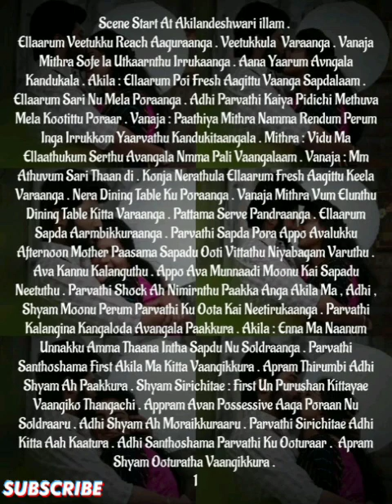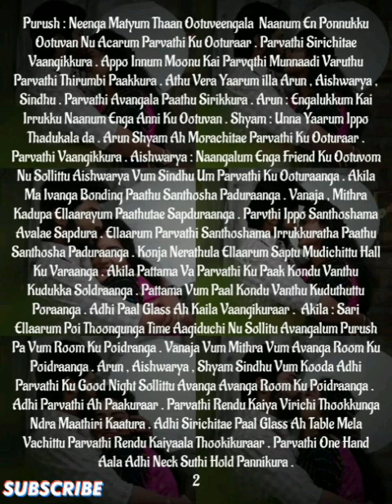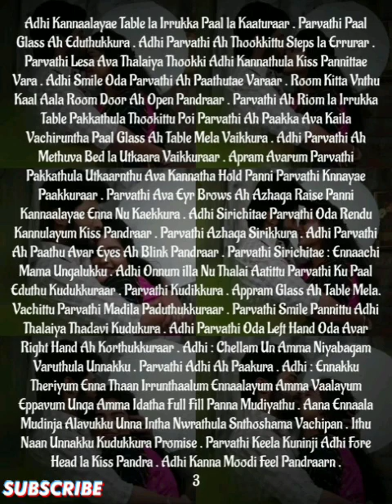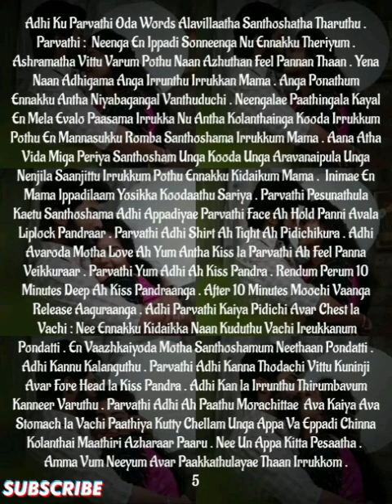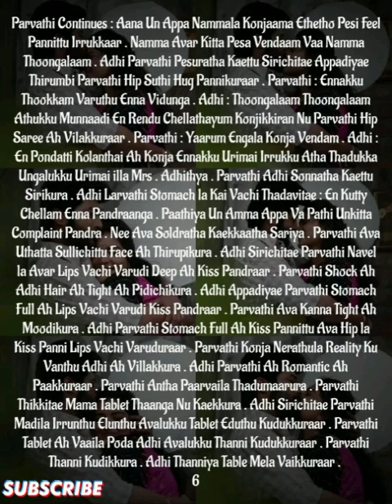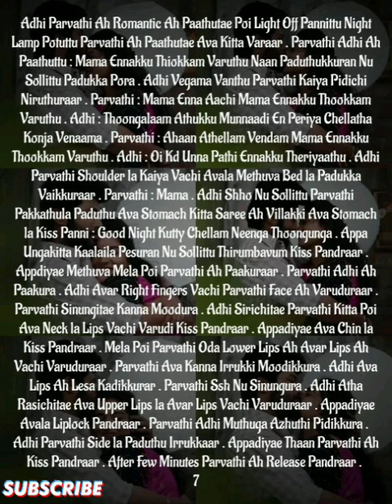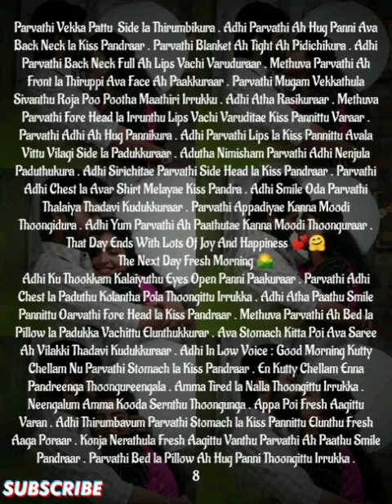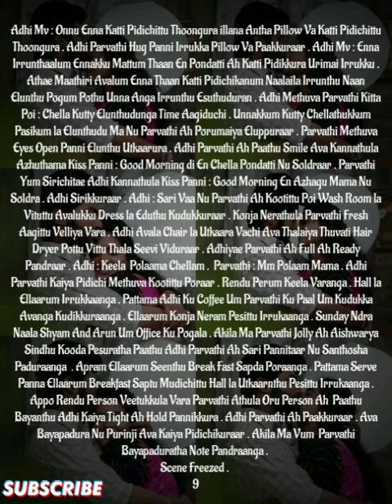Ennamellam Neethane Enuyir Kaathalanae || Episode 160 || AP Tale Time